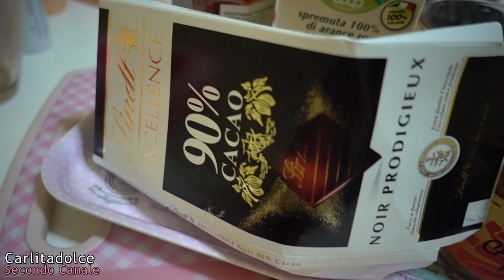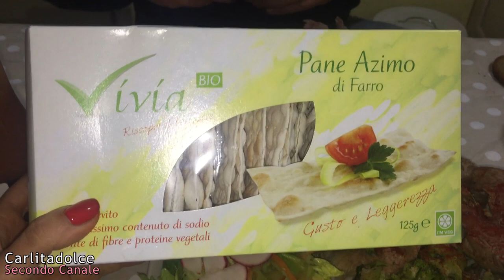PROVA COSTUME al TOP !!! COSA MANGIO IN UN GIORNO in Estate!! | Carlitadolce